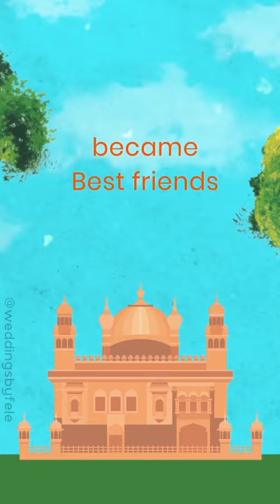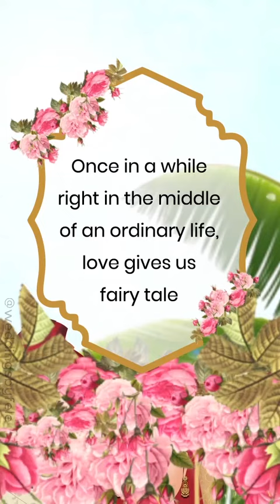Beautiful Digital Invite Design for Indian Destination Wedding in Goa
Palm trees, blue skies, flowers and the seaside - this invite from Weddings by Fele conjures up the Goan magic in a jiffy!